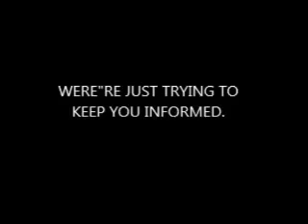In Africa - Where black is not really beautiful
South Africa is marketed to the world as Mandela's rainbow nation, where everyone is proud of their race and heritage. But for some black South Africans there is such a thing as being too black.

A recent study by the University of Cape Town suggests that one woman in three in South Africa bleaches her skin. The reasons for this are as varied as the cultures in this country but most people say they use skin-lighteners because they want "white skin".

Local musician Nomasonto "Mshoza" Mnisi, now several shades lighter, says her new skin makes her feel more beautiful and confident.

She has been widely criticised in the local media and social networking sites for her appearance but the 30-year-old says skin-bleaching is a personal choice, no different from breast implants or a having nose job.